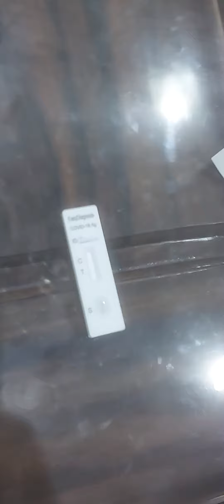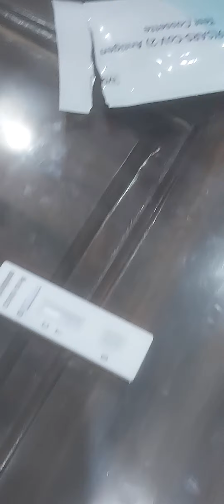Thơm test covid